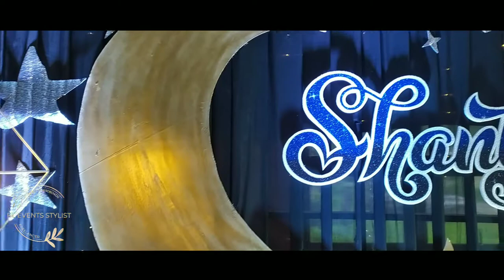Starry Night Theme shanty